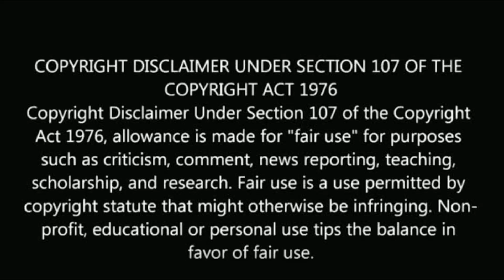பாண்டியன் ஸ்டோர்ஸ் குமரன் new project first look |pandian stores | kathir | vikra | short film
பாண்டியன் ஸ்டோர்ஸ் குமரன் new project first look.